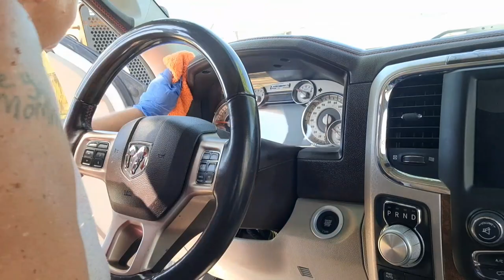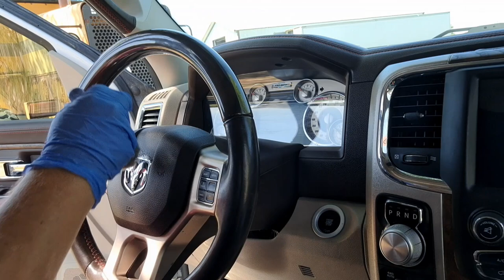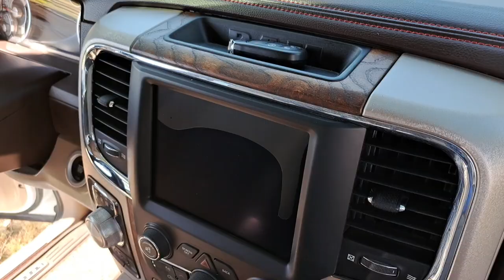There was LEATHER EVERYWHERE on this Longhorn! Add on Detail of this Cowboy Ride!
Today's detail is a 2018/19 Dodge Ram Longhorn!  Beautiful pick up! Leather everywhere!

Musician: @iksonmusic

Musician: @iksonmusic

Musician: @iksonmusic